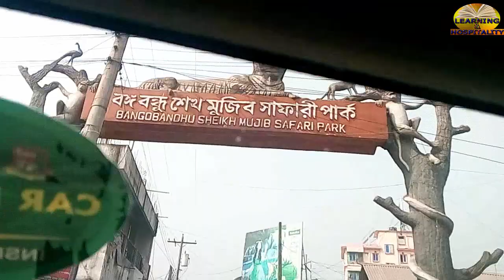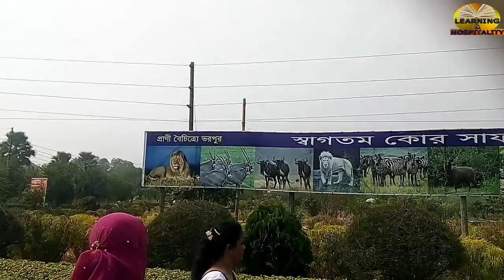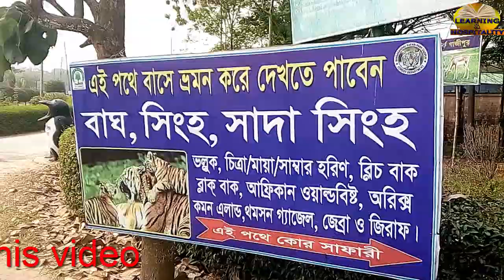Safari Park Gazipur (Part-1)| সাফারী পার্ক, গাজীপুর-2019 । Safari Park, Gazipur- 2019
বঙ্গবন্ধু শেখ মুজিব সাফারী পার্ক শীর্ষক প্রকল্পটি ২০১০ সালে ৬৩.৯৯ কোটি টাকা প্রাক্কলিত ব্যয়ে একনেক কর্তৃক অনুমোদিত হয় এবং পার্ক প্রতিষ্ঠা কার্যক্রম শুরু হয় এবং ২০১১ সালের ২ ফেব্র“য়ারী বঙ্গবন্ধু শেখ মুজিব সাফারী পার্ক, গাজীপুর এর আনুষ্ঠানিকভাবে নির্মাণ কার্যক্রম শুরু হয়। প্রকল্পের শুরুতে কোন মাষ্টার প্লান প্রণয়ন করা সম্ভব হয়নি।

চিড়িয়াখানায় জীবজন্তুসমূহ আবদ্ধ অবস্থায় থাকে এবং দর্শনার্থীগণ মুক্ত অবস্থায় থেকে জীবজন্তু পরিদর্শন করেন। কিন্তু সাফারী পার্কে বন্যপ্রাণীসমূহ উন্মুক্ত অবস্থায় বনজঙ্গলে বিচরণ করবে এবং মানুষ সতর্কতার সহিত চলমান যানবাহনে
তথ্য ও শিক্ষা কেন্দ্রে ভিডিও ব্রিফিং/প্রামাণ্য চিত্রের      মাধ্যমে সাফারী পার্ক সম্পর্কে সাম্যক ধারণা নিতে      পারেন। ন্যাচারেল হিস্ট্রি মিউজিয়ামে বন্যপ্রাণী ও উদ্ভিদ প্রজাতি      বৈচিত্র্য সম্পর্কে ছাত্র-ছাত্রী ও গবেষকগণ পরিচিতি লাভ      করতে পারেন।
বাঘ, সিংহ, হাতী, সাম্বার, মায়া হরিণ, চিত্রা হরিণ, বানর,      হনুমান, ভল্লুক, গয়াল, কুমির ও বিচিত্র পাখী দেখাতে      পাবেন।
      লেকের ধারে দেখতে পাবেন অসংখ্য অতিথি ও জলজ      পাখী।
      পর্যবেক্ষণ টাওয়ারে উঠে বনাঞ্চলের নয়নাভিরাম সৌন্দর্য      ও বন্যপ্রাণী অবলোকন করতে পারবেন।
      পাখীশালায় দেখতে পাবেন দেশী-বিদেশী অসংখ্য পাখী।
      এছাড়া বেস্টনীতে বিরল প্রজাতির প্যারা হরিণ।

কোর সাফারী পার্ক
কোর সাফারী পার্ক কোর সাফারী পার্কে সাফারী গাড়ী ব্যতীত কোন পর্যটক প্রবেশ করতে পারবেন না তবে তিনি বন্যপ্রাণী বেষ্টনীতে মুক্ত অবস্থায় প্রাকৃতিক পরিবেশে বিচরণরত বন্যপ্রাণী সমূহ গাড়ীতে চড়ে অবলোকন করতে পারবেন। কোর সাফারী পার্ক ১৩৩৫ একর এলাকা নিয়ে প্রতিষ্ঠা করা হবে-যার মধ্যে ২০.০ একরে বাঘ, ২১.০ একরে সিংহ, ৮.৫০ একরে কালো ভালুক, ৮.০ একরে আফ্রিকান চিতা, ৮১.৫০ একর চিত্রা হরিণ, ৮০.০ একরে সাম্বাব ও গয়াল, ১০৫.০ একরে হাতী, ৩৫.০ একরে জলহস্তী, ২২.০ একরে মায়া ও প্যারা হরিণ, ২৫.০ একরে নীলগাই এবং বারো সিংগা, ১১৪.০ একরে ঙৎুী এধুবষষব, ঝধনষব এবং ইষধপশ ইঁপশ সহ পাখীদ্বীপ, ৪০৭.০ একরে বন্য মহিষ, ডধঃবৎ ইঁভভধষড়, ডধঃবৎ ইঁপশ এবং ওহফরধহ ইরংড়হ থাকবে এবং আফ্রিকান সাফারী পার্কের জন্য বরাদ্দ ২৯০.০ একর এলাকাকে সুবিন্যাস্থ করা হবে।